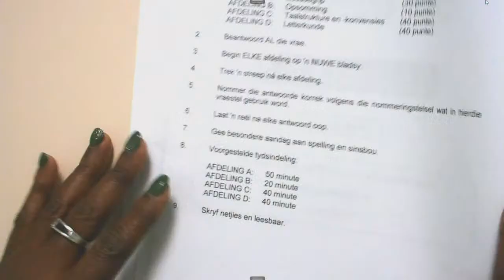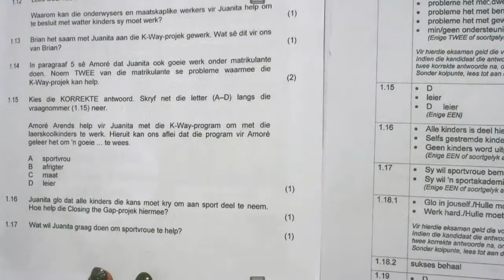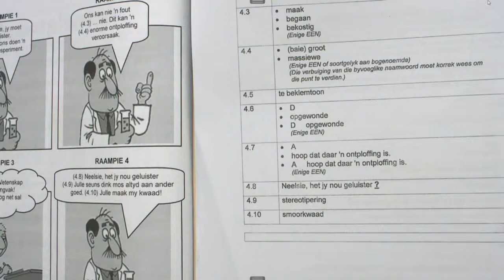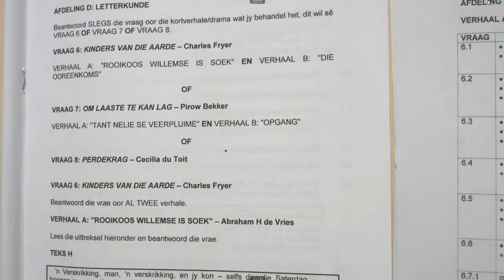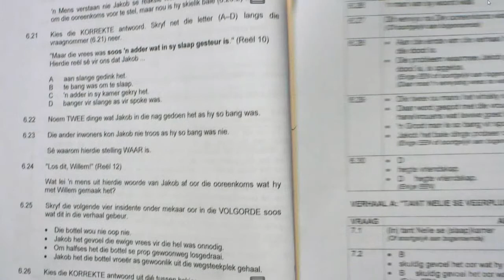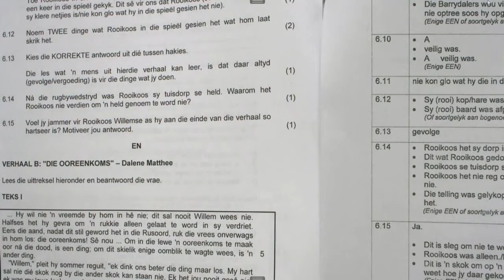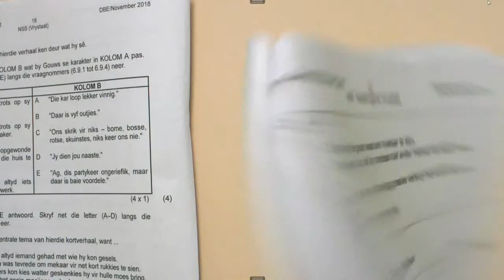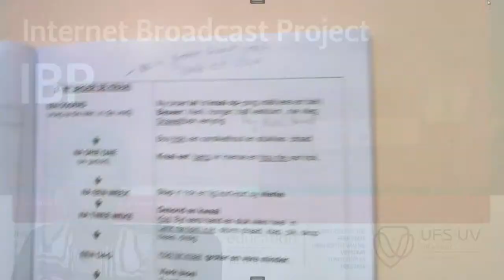Afrikaans SAL | Gr 12 | Exam Prep P1 | FSDOE | FS IBP Online | 04112020